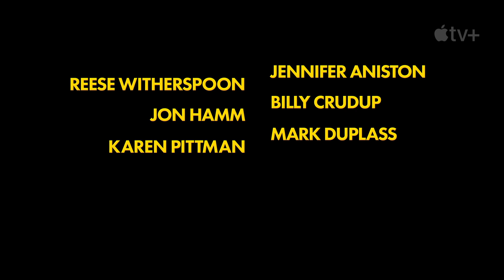THE MORNING SHOW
Trailer Tercera temporada